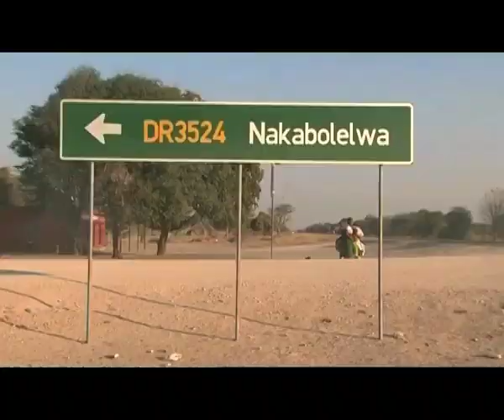New road to be constructed from Nakabolelwa to Kasika in Zambezi - NBC